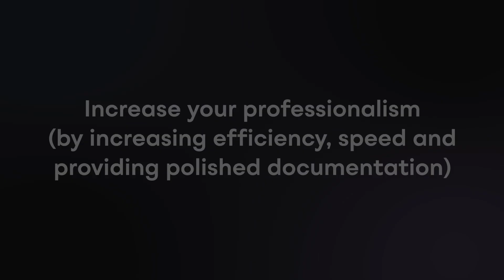Increase Your Professionalism - Chris Do Tutorial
In this tutorial, creative entrepreneur Chris Do from The Futur, will explain to us how to increase professionalism by increasing efficiency, speed and providing polished documentation.

Most clients want the outcome of the work to be delivered quicker to them. They will actually pay more to get something faster,, just like you pay for first class, for better seats at a game, or for priority lines at adventure parks.

00:00 What clients care about
01:44 How to save time
02:48 2 pro tips to stand out
05:00 Capability deck

Pricing Based On Supply And Demand with Mike Janda: Pricing Based On Supply And Demand with Mike Janda

How To Calculate Production Costs with Mike Janda: How To Calculate Production Costs with Mike Janda

This video is just a small sample from the best selling How To Make More Money As A Designer Course from the Design Cuts Marketplace

This course delivers a unique opportunity to learn how to make more money from your design from four exceptional experts on the matter! Your instructor team features four design business heavy weights: Chris Do, Mike Janda, Anneli Hansson and James Martin. This is your chance to learn from the very best. How To Make More Money As A Designer features over 4 hours of practical lessons, including:

-  Chris Do: How To Stand Out & Win More Design Work (40 minutes
-  Mike Janda: Recession Proof Pricing & Payment Strategies For Designers (70 minutes)
- James Martin: How To Retain & Generate More Work From Your Clients (80 minutes)
-  Anneli Hansson: How To Get More Design Clients Using Social Media (56 minutes)